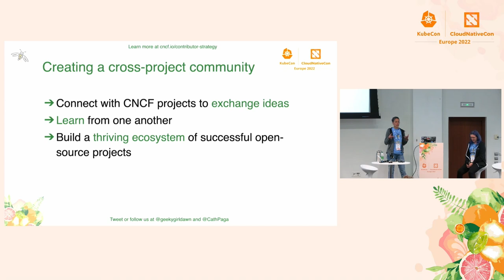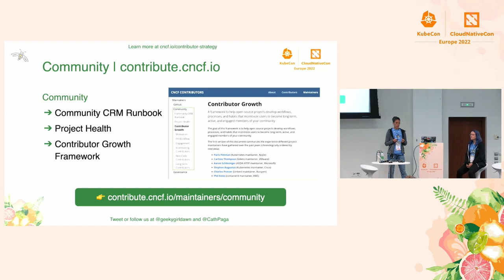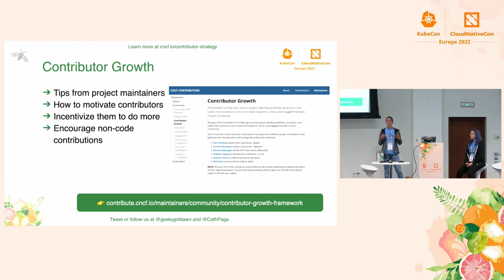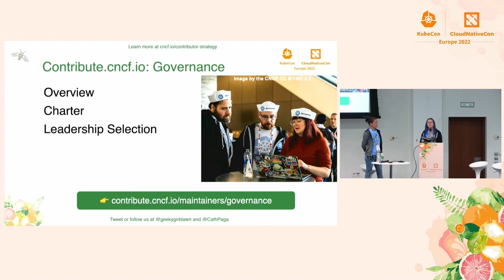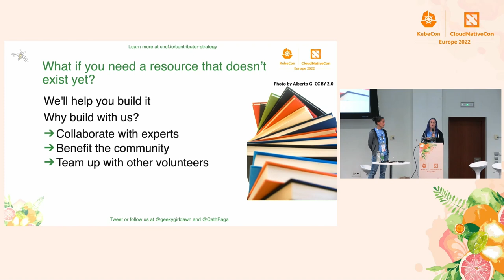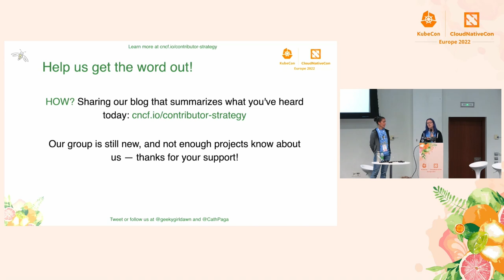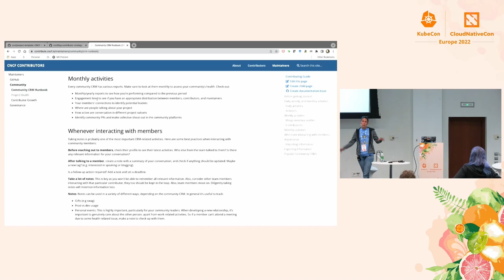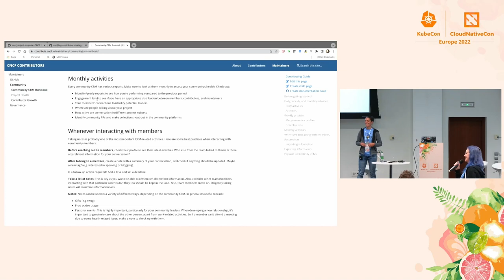The Maintainer's Toolkit: Must-know CNCF Resources for Project O... Catherine Paganini & Dawn Foster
The Maintainer's Toolkit: Must-know CNCF Resources for Project Owners - Catherine Paganini, Bouyant & Dawn Foster, VMware

Whether you are trying to build an active, welcoming community, manage contributors' expectations, or motivate members to take on more responsibility, managing an open source project can feel overwhelming. During this talk, TAG Contributor Strategy leads will discuss CNCF resources available to project owners to help achieve exactly that. You'll learn what resources are available, where to find them, and how to get involved to develop new resources for your project and others. Developed for maintainers by maintainers, these resources help projects implement battle-tested best practices from fellow project owners. They include templates for a contributing guide, contributor ladder, governance frameworks, security disclosures, and more. Plus general guidance to grow your contributor base. There is no need to reinvent the wheel. Whatever challenge you are facing today, someone surely solved it before.